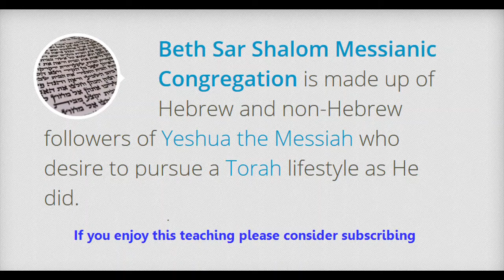Daniel 11 - The Greek Reset - History of Hanukkah applicable today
Happy Hanukkah

 [Dan 11:19-21 KJV]
19 Then he shall turn his face toward the fort of his own land: but he shall stumble and fall, and not be found.
20 Then shall stand up in his estate a raiser of taxes [in] the glory of the kingdom: but within few days he shall be destroyed, neither in anger, nor in battle.
21 And in his estate shall stand up a vile person, to whom they shall not give the honour of the kingdom: but he shall come in peaceably, and obtain the kingdom by flatteries.

[Dan 11:31-33 KJV]

31 And arms shall stand on his part, and they shall pollute the sanctuary of strength, and shall take away the daily [sacrifice], and they shall place the abomination that maketh desolate.

32 And such as do wickedly against the covenant shall he corrupt by flatteries: but the people that do know their God shall be strong, and do [exploits].

33 And they that understand among the people shall instruct many: yet they shall fall by the sword, and by flame, by captivity, and by spoil, [many] days.